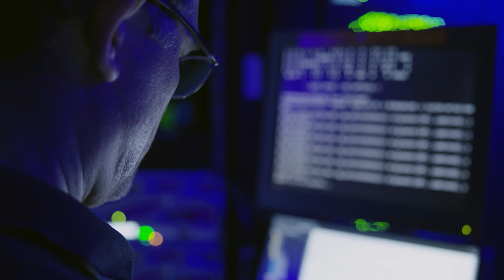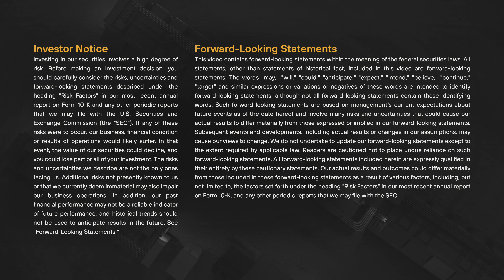MARA and EDF Pulse Ventures Sign Investment Agreement in Subsidiary Exaion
Today, MARA and EDF Pulse Ventures signed an investment agreement in subsidiary Exaion to expand MARA’s global AI/HPC capabilities.